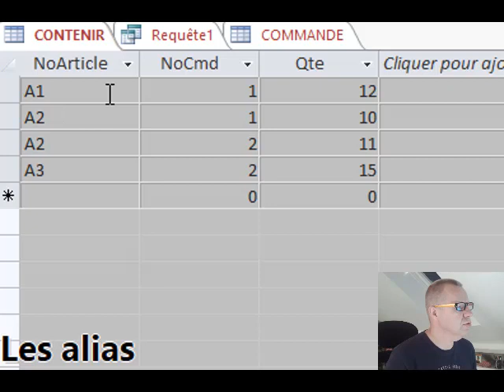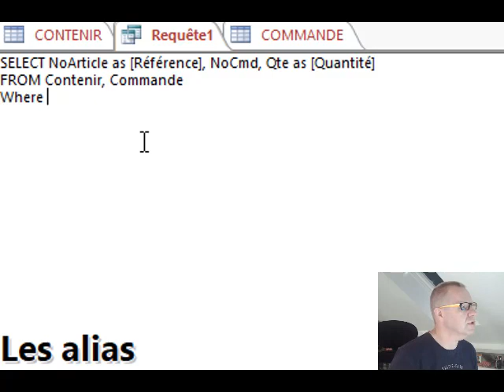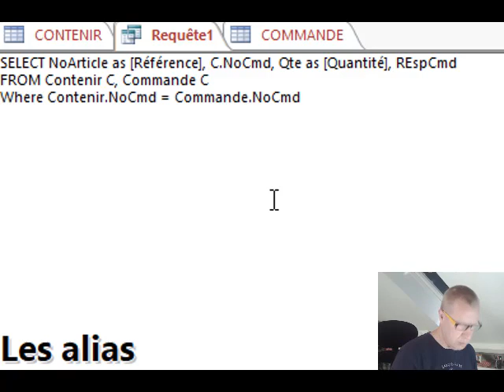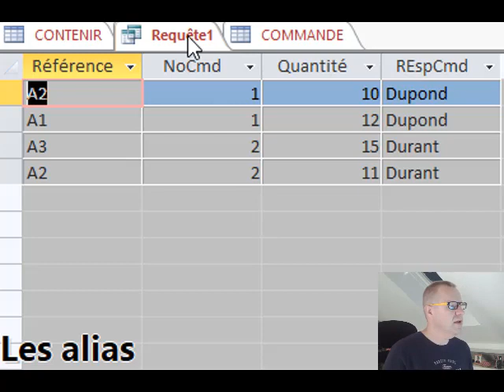03 Les alias